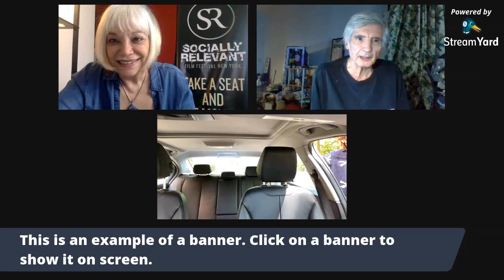Conversations with SRFF2020 Team members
LIVE chat with SRFF2020 team members Michael Claes, Ching Juhl, Dirk Robertson, and Natalie Gologorsky.